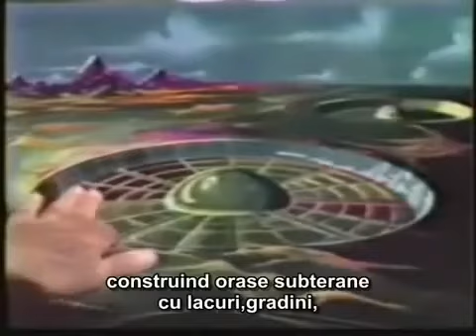3/5 Jacque Fresco on Larry King 1974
Originally Uploaded by Bigsteelguy3 on Oct 15, 2010